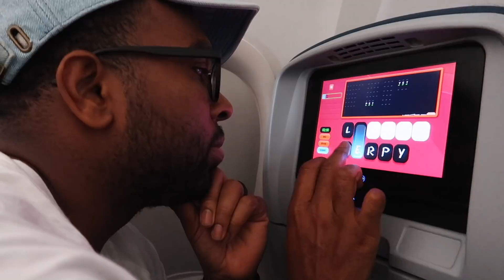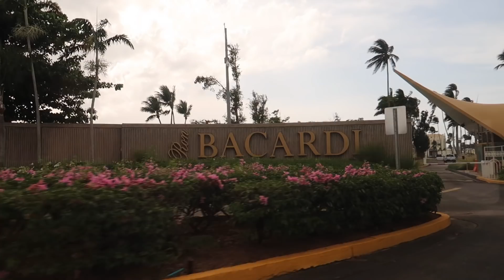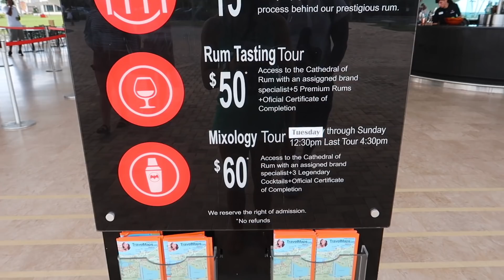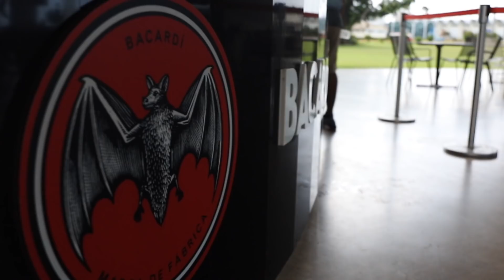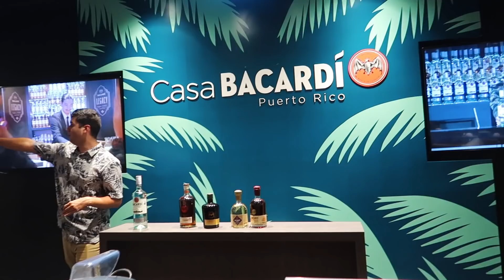Freedom of the Seas Pre-Cruise Vlog | Welcome to Puerto Rico!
Freedom of the Seas Pre-Cruise Vlog | Welcome to Puerto Rico! This is Day 1 of our Freedom of the Seas Cruise Vlogs! We flew to San Juan, checked into our Airbnb and took the Mixology class at the Bacardi Factory! We also ate dinner like a local at the Ceviche by Totti Food Truck.

 If you want to get straight to San Juan, start at 5:30 ish.

 If you want to get straight to Bacardi Factory, start at 7:30